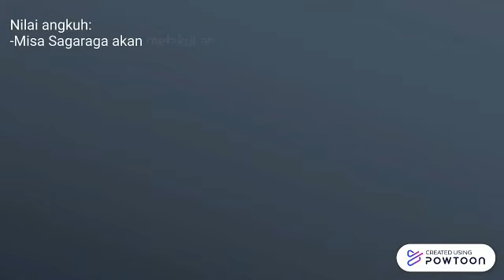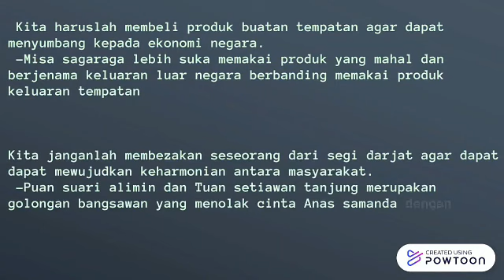NILAI & PENGAJARAN DRAMA ASIAH SAMIAH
Kupasan lengkap tentang topik Nilai & Pengajaran yang terkandung dalam drama Asiah Samiah. Istimewa buat anak-anak didik KMK STPM Semester 1 dan Ulangan 1